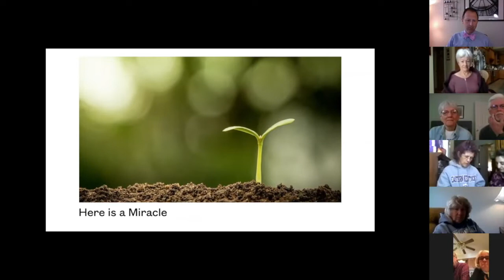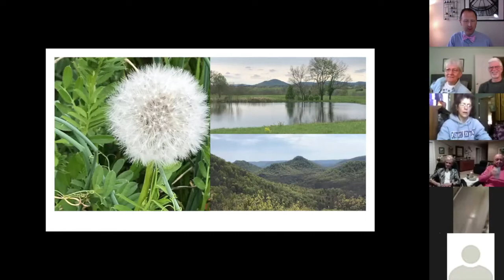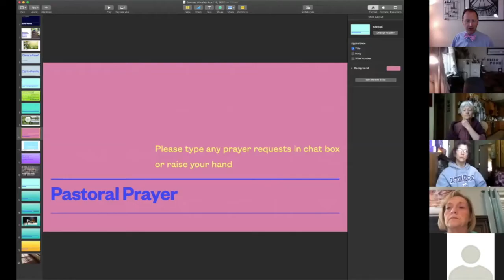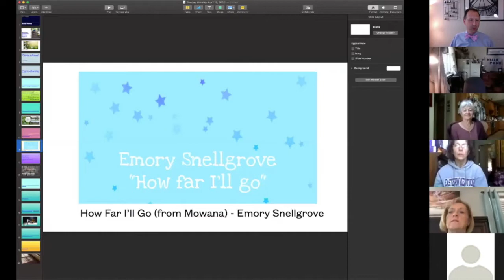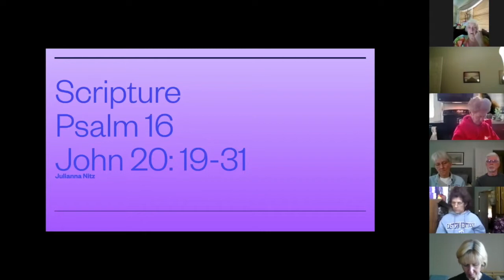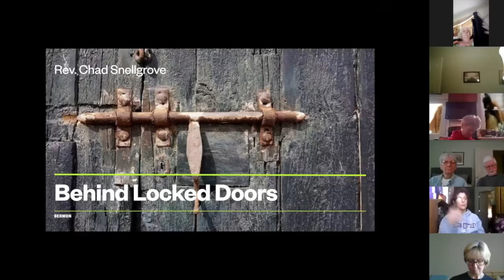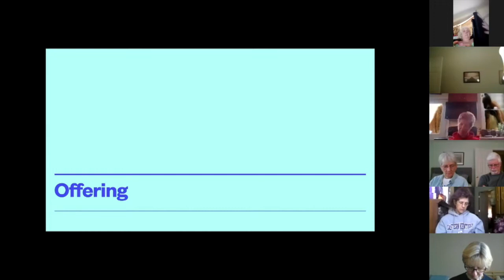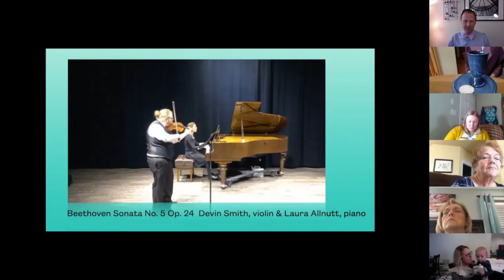Sunday Worship April 19, 2020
White Oak Pond Christian Church (DOC)
Scriptures Psalm 16 & John 20: 19-31